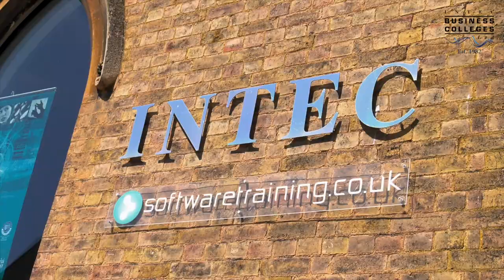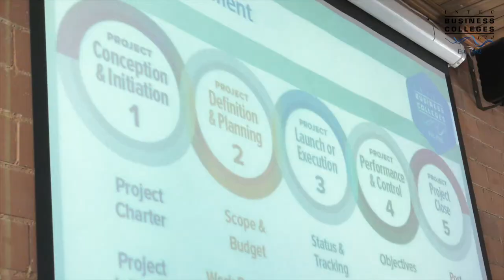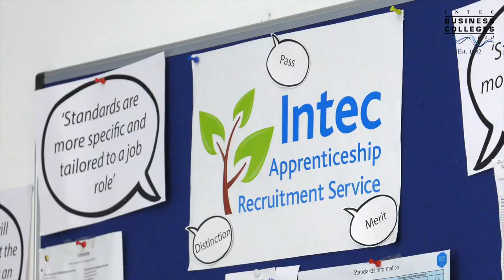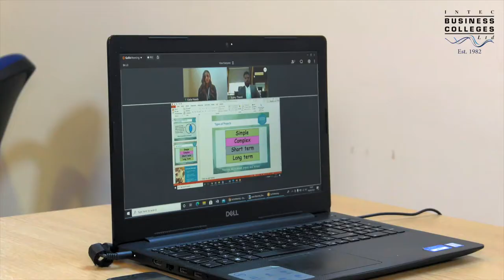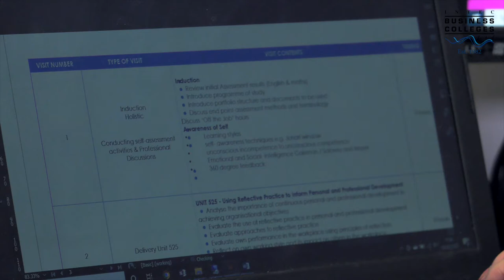Intec Business College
An introduction to Intec Business College